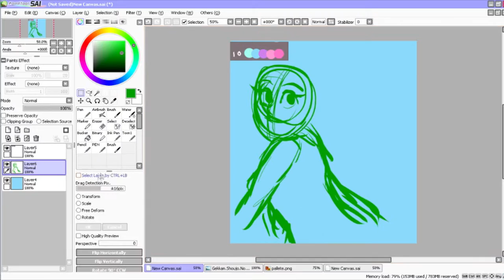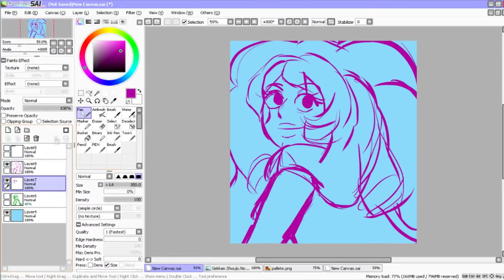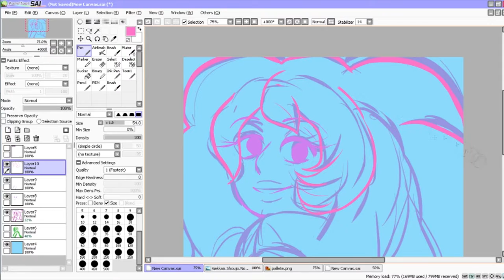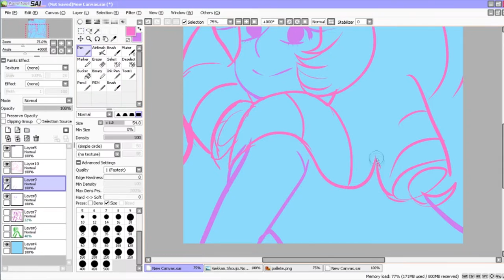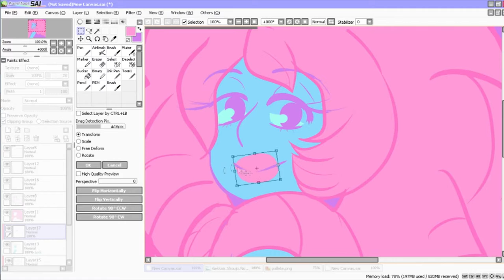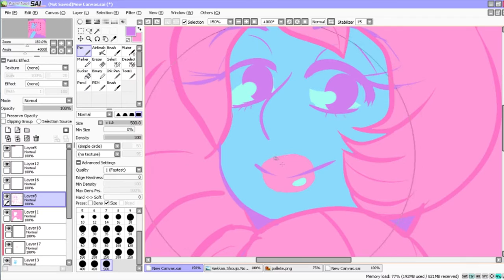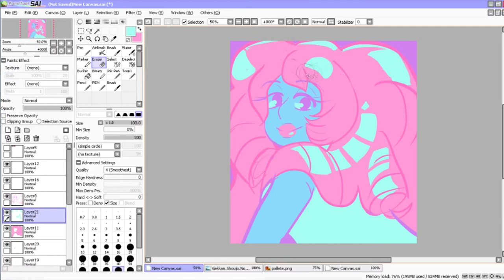Speedpaint: [ Rose Quartz ]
Was doing palette requests on my tumblr blog last night and decided to film! This is Rose Quartz with the number #10 palette

((in order by song used))

valenheartx - We are the Mystic Gems  (Beach City Night Mix)